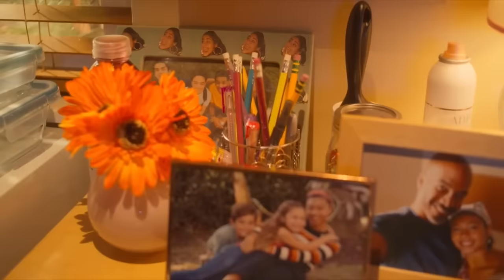ON MY BLOCK SEASON 3 - Sad Ending | Laundry Day - Friends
On My Block Season 3 ending time skip. What a season 😩

Thoughts on Season 3? Need S4 ASAP!!

Song: Laundry Day- Friends.